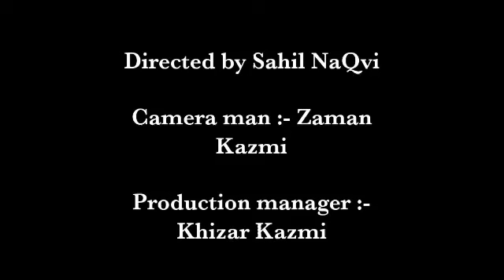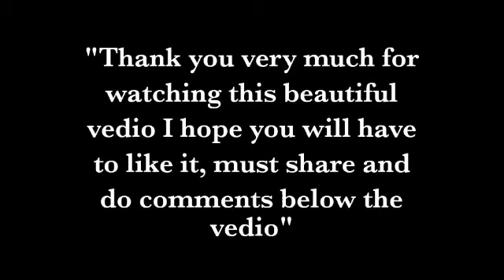April 16, 2019